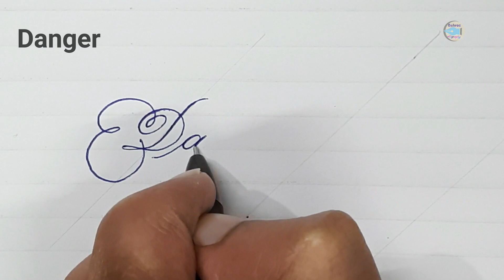How to write 'Danger' in Copperplate handwriting| Cursive writing with ball pen|Cursive calligraphy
How to write 'Danger'in Copperplate handwriting| Cursive writing with ball pen | Cursive calligraphy |  Cursive for beginners | Behroz Calligraphy

To enjoy more pics and Beautiful Handwriting demos